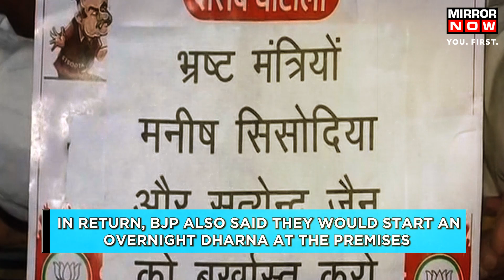AAP vs BJP | Manish Sisodia's Bank Locker Found Empty After Overnight Protests at Vidhan Sabha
AAP & BJP conducted overnight protests at Vidhan Sabha with songs and slogans. Post the protests, Manish Sisodia claims his lockers were raided by the CBI, but they did not find anything. Watch the video for more.